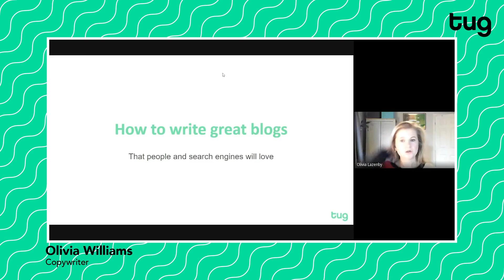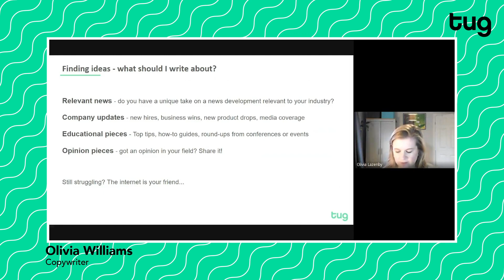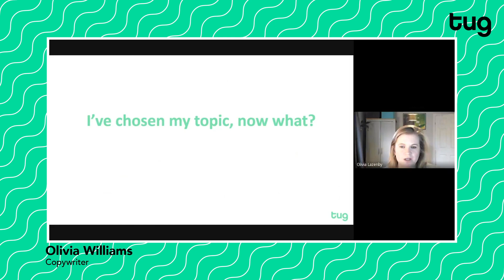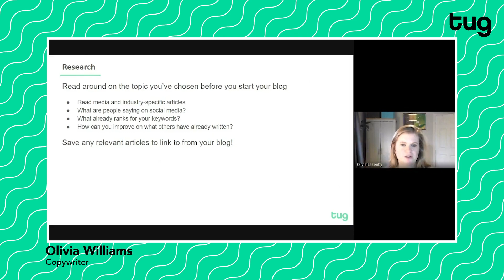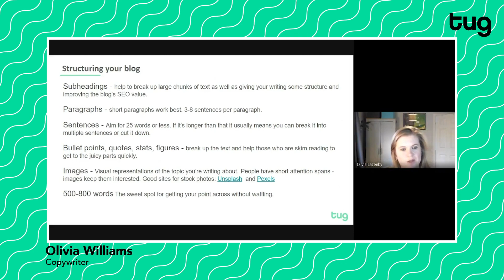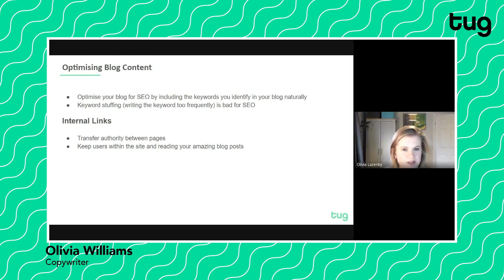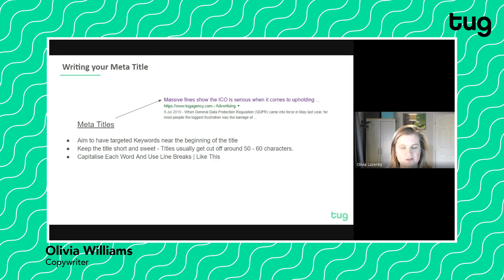How To Write Great (SEO-friendly) Blog Posts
Tug copywriter Olivia Williams takes you through some tips that will help you write your next blog post, including thinking about your blog objectives, idea generation and the best tools that can help you decide what to write about next.